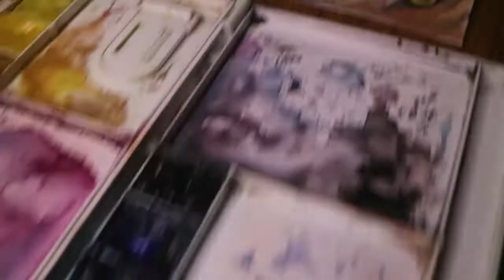阴阳师 SP 空相 面灵气 水彩插画 | onmyoji SP Kuusou Menreiki illutration